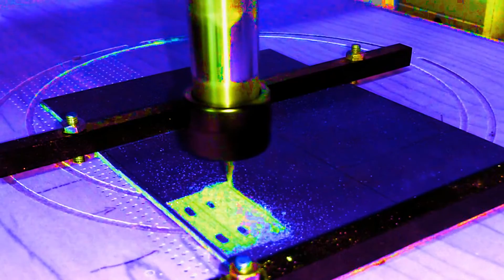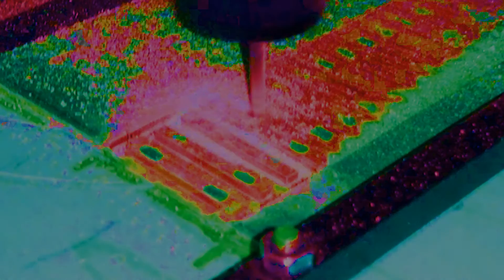USTTI - HSŠ - Pokládka kolejí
Pokládka kolejí k modulovce Hory sv. Šebestiána, leden 2017,